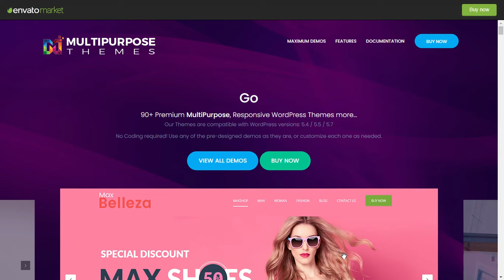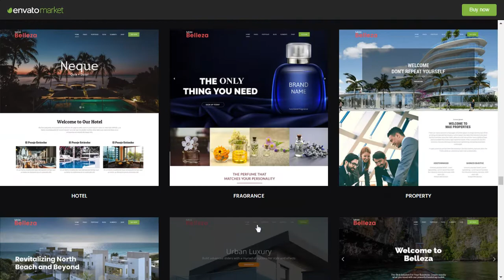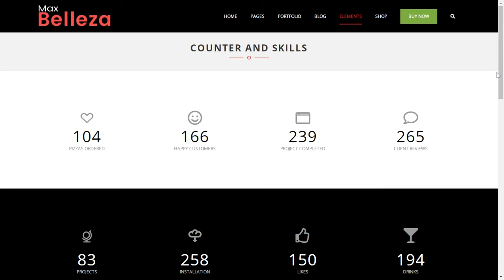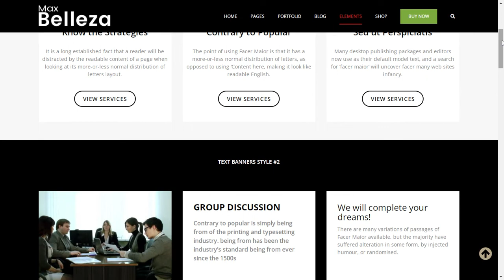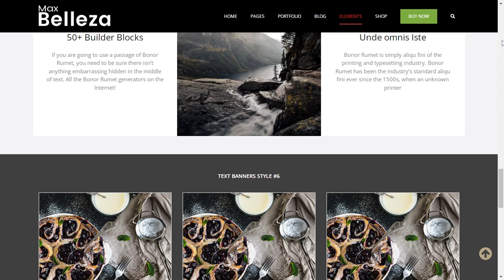Business WordPress Theme - Bekry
This theme is suitable for multipurpose website that your want to build on WordPress platform. Creative business theme.

The Maximum theme gives a greater number of features than any other themes out there. Its coding is done in a way that it looks extremely efficient and un-bloated. Also, any feature you would prefer not to use you can directly disable it from the built-in theme panel or a custom child theme function. But having soo many features doesn’t make it difficult to use. In fact, it is very easy to use, when you begin with using the Maximum theme you will definitely love it and not going to use any other theme.